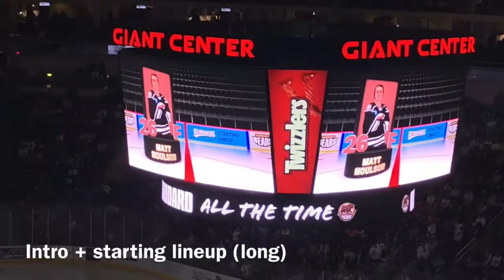1st Hershey Bears Game//Vlog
The Hershey Bears are a huge disappointment in their 3-0 loss to the Lehigh Valley Phantoms. EXACTLY what I wanted at my first Bears game.